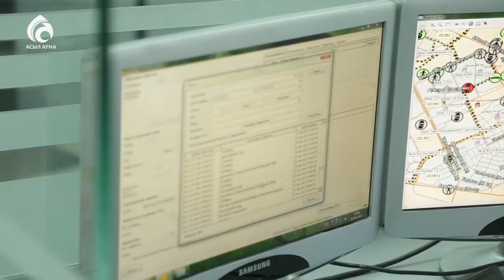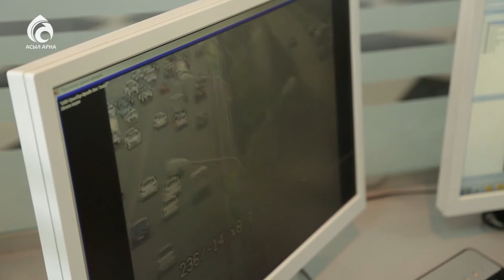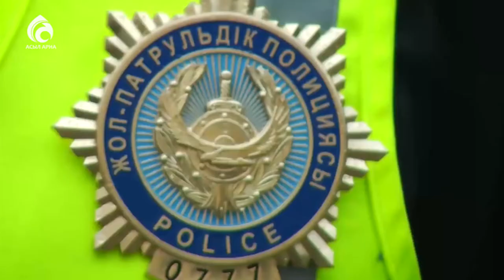Қауіпсіздік қызметі. Астана қаласы \ Арнайы хабар \ Асыл арна